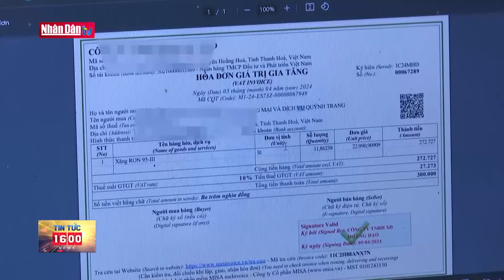Tin tức mới nhất: Thái Nguyên: Bắt đối tượng trộm cắp hơn 1 tỷ đồng | Đảng với Dân